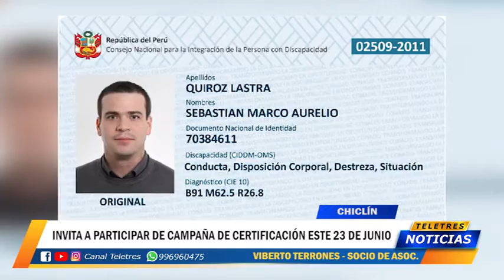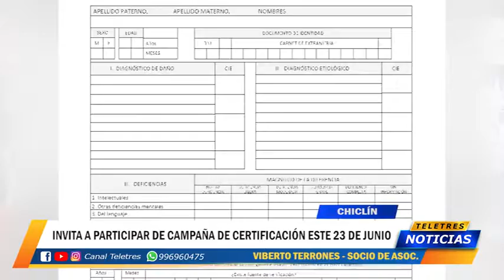CHICLIN - INVITA A PARTICIPAR DE CAMPAÑA DE CERTIFICACION